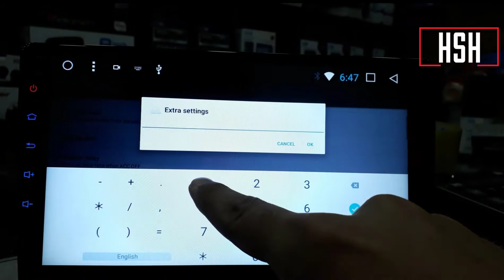اضاءة و اغلاق ازرار شاشة كاسيت اندرويد (البريسات)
اضاءة و اغلاق ازرار شاشة كاسيت اندرويد (البريسات) فى حالة عدم توصيل سلك النور الصغير .
الباسورد المستعمل 123456
يعمل على اجهزة
DSK / T3